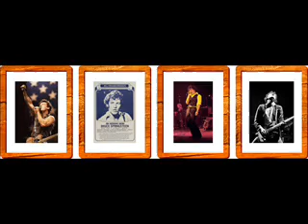I aint got no home Bruce Springsteen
Brendan Byrne Arena, The Meadowlands, East Rutherford, New Jersey, June 24, 1993
I ain't got no home, I'm just a ramblin' around
A hard working ramblin' man, I go from town to town
The police make it hard wherever I may go
And I ain't got no home in this world anymore

I was farmin' on the shares and always I was poor
My crops I laid into the banker's door
And my wife took down and died upon the cabin floor

Now as I look around it's mighty plain to see
This wide wicked world is a funny place to be
The gamblin' man is rich and the workin' man is poor